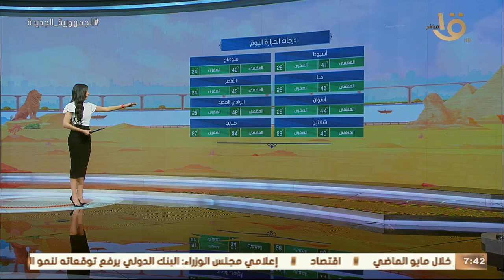صباح الخير يا مصر | بيان بدرجات الحرارة في مختلف أنحاء الجمهورية